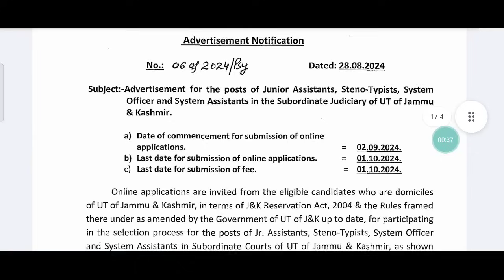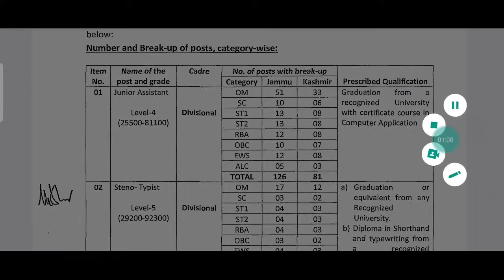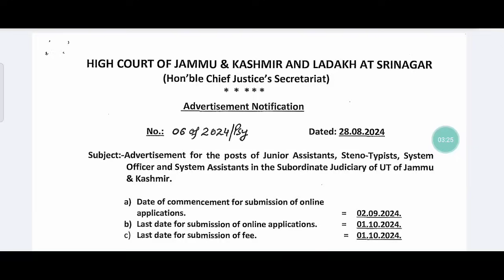Junior Assistant and Stenographer 275+ Vacancies Out || J&K And Ladakh High Court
JKPSI NEW BATCH